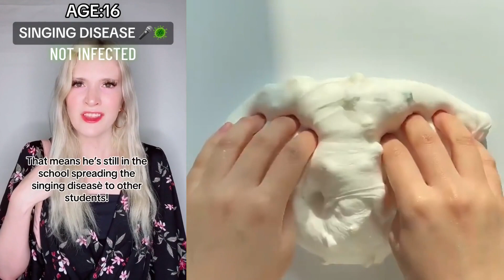🌈 NAIL ART STORYTIME 🎉 Regal Nails @Brianna Guidryy || POVs Tiktok Compilations 2023 #41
Hello friends!